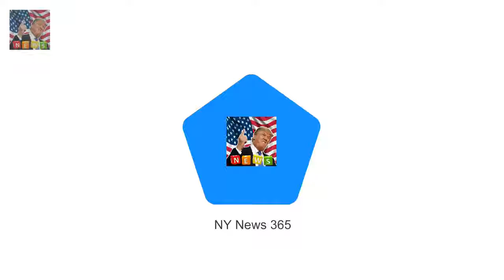The Bachelors Florence Alexandra Sophia shows on 2017 This time final yr she modif Breaking News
This time remaining 12 months she become auditioning for The Bachelor. And Florence Alexandra Sophia has come along way in 2017 taking to Instagram on Friday to look lower back at a yrs worth of busty selfies and reality television stardom.
Corries Lucy Fallon suggestions she is ENGAGED to beau Tom Leech  They had been dati Breaking News:
Louise and Jamie Redknapp to divorce day after today after 19 years of marriage Breaking News:

Ne